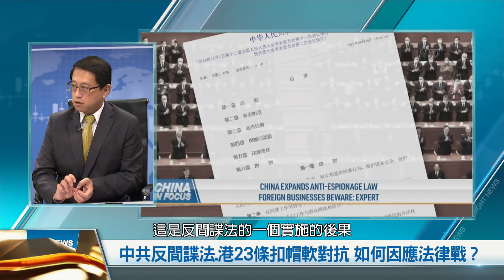🔥中共反間諜法.港23條扣帽軟對抗 如何因應法律戰？｜宋承恩｜新聞大破解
中共新版反間諜法7月1日上路，被認為是港版國安法後，對國際社會的又一波法律戰。
香港被強加國安法後，當局還將推動制訂23條國安立法，保安局長打算把所謂「軟對抗」及「間諜罪」納入其中。

中共反間諜法.港23條扣帽軟對抗 如何因應法律戰？